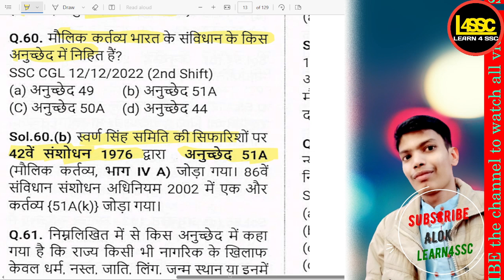मौलिक कर्तव्य भारत के संविधान के किस अनुच्छेद में निहित हैं?, In which article of the ssc cgl